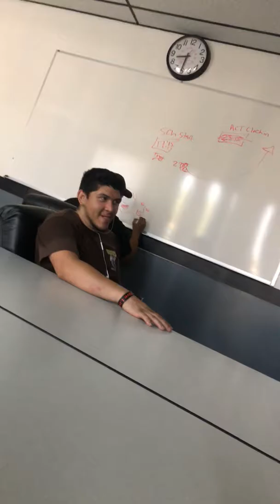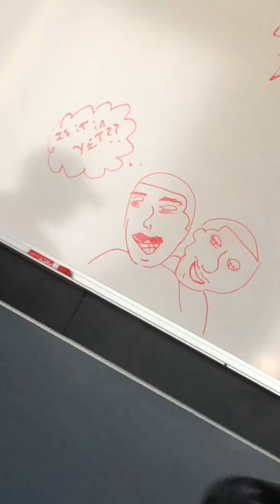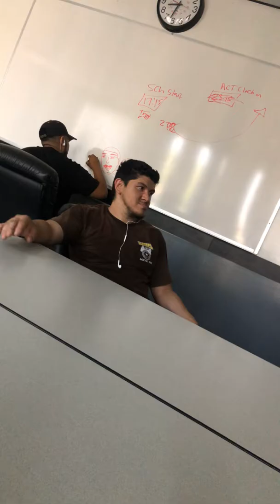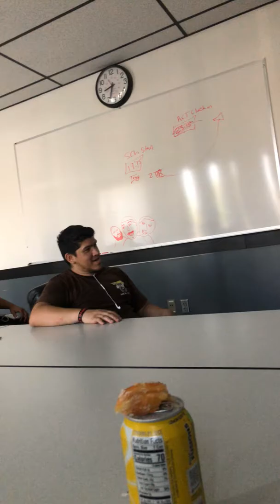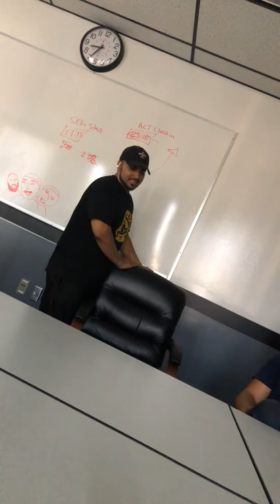Vlog #2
Chilling with the fellas